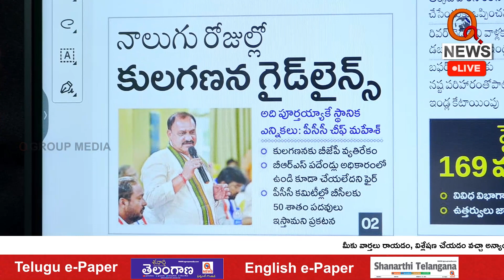Caste Census Is Possible Only with Congress I Shanarthi Telangana